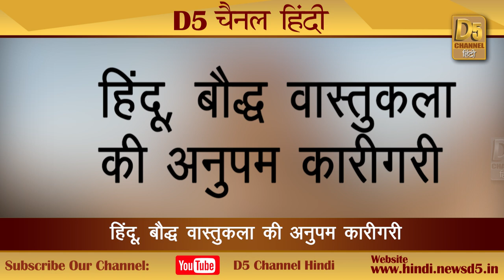विश्व का एकमात्र पंचमुखी मंदिर है पशुपति नाथ पर...